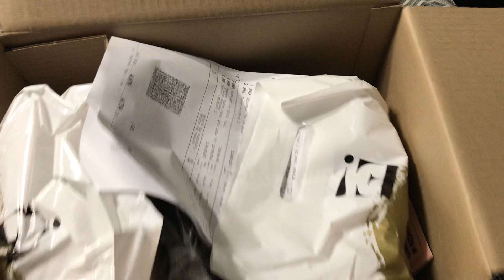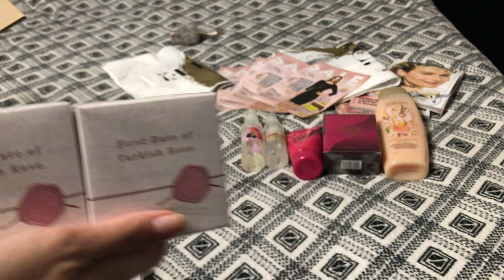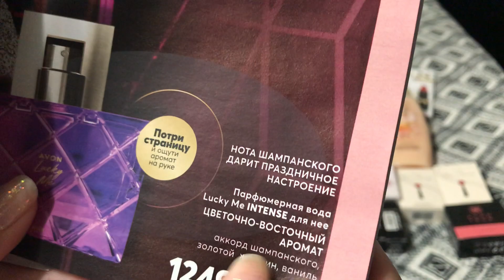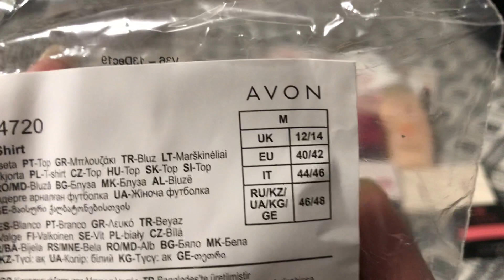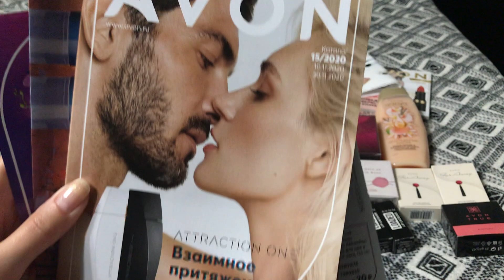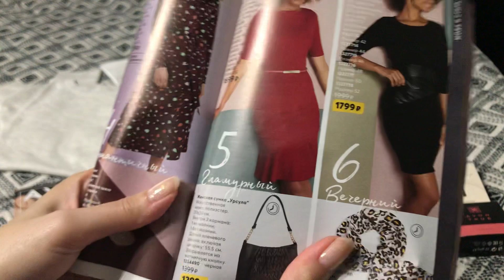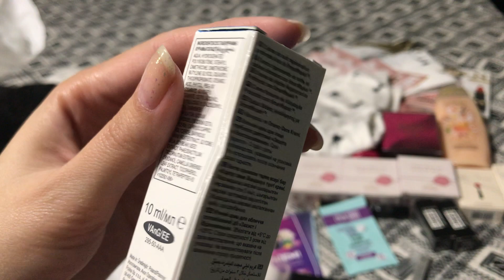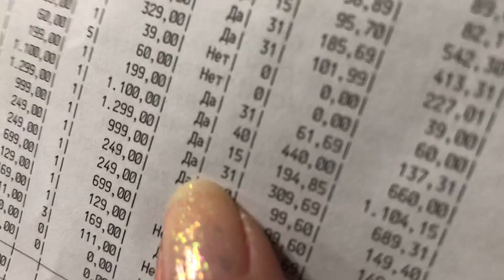🎈Заказ Эйвон по 13 каталогу/Avon 13 2020/НОВИНКИ ЭЛИКСИРЫ/декоративка/сумка Урсула/ПАКЕТЫ СЮРПРИЗЫ🎁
Получила  заказ по 13 каталогу, Урсулу заказала маме, себе кофтеек) пакеты сюрпризы себе и подругам